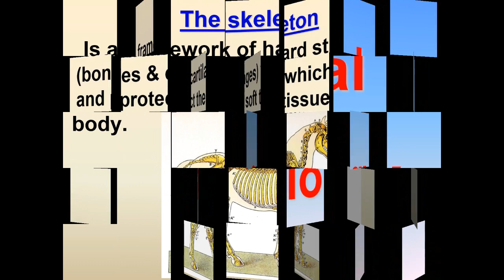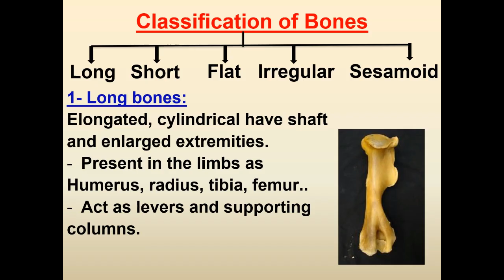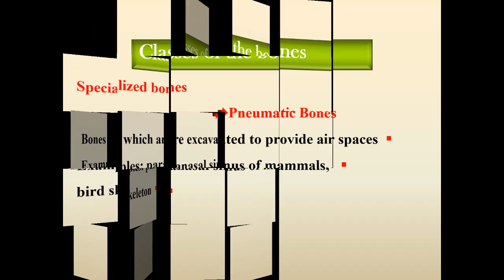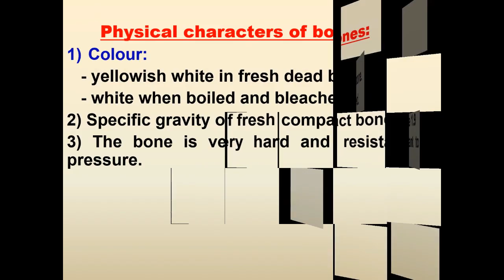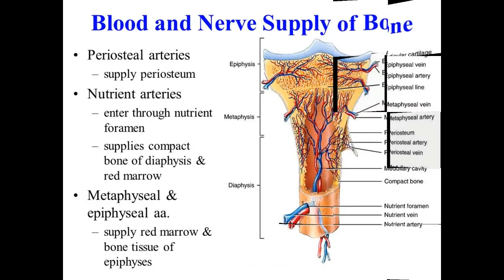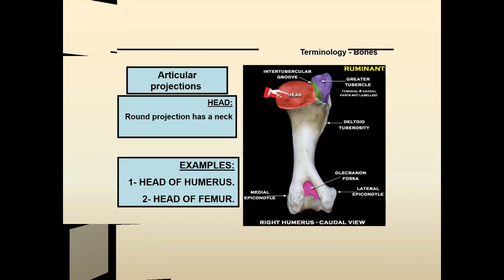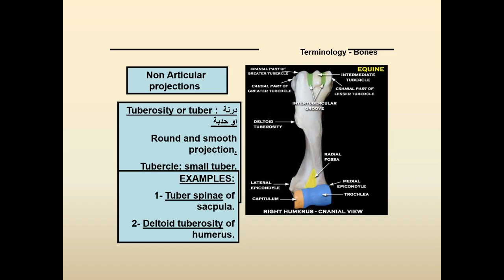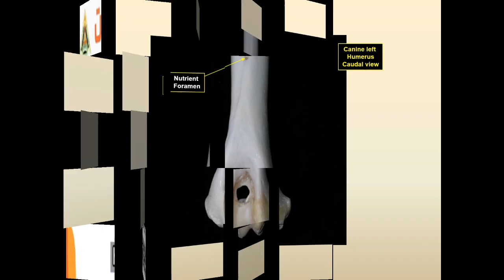General Osteology تاني محاضرة تشريح لأولى بيطري جامعة بنها دكتور حاتم بهجات